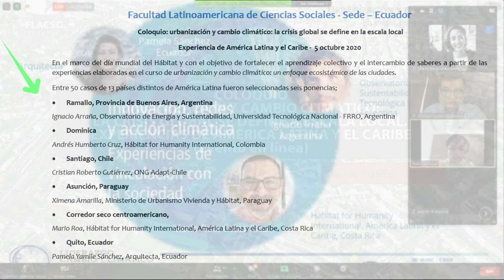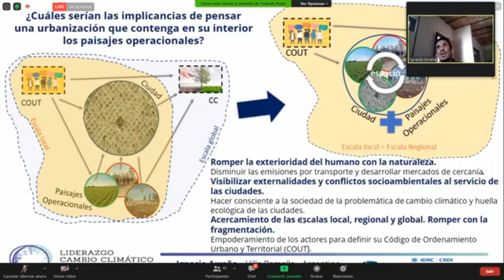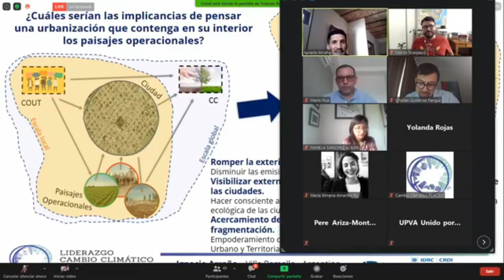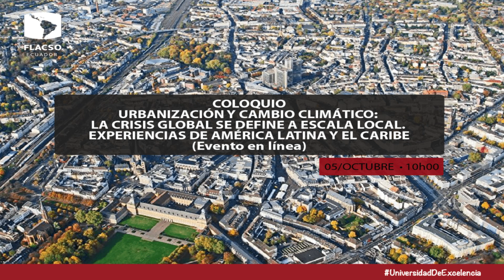Urbanización y cambio climático - Ponencia Ing. Ignacio Arraña - Ramallo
Facultad Latinoamericana de Ciencias Sociales - Sede – Ecuador.

Coloquio: urbanización y cambio climático: la crisis global se define en la escala local - Experiencia de América Latina y el Caribe - 5 octubre 2020

En el marco del día mundial del Hábitat y con el objetivo de fortalecer el aprendizaje colectivo y el intercambio de saberes a partir de las experiencias elaboradas en el curso de urbanización y cambio climático: un enfoque ecosistémico de las ciudades.

Entre 50 casos de 13 países distintos de América Latina fueron seleccionadas seis ponencias;

• Ramallo, Provincia de Buenos Aires, Argentina
Ignacio Arraña, Observatorio de Energía y Sustentabilidad, Universidad Tecnológica Nacional - FRRO, Argentina

• Dominica
Andrés Humberto Cruz, Hábitat for Humanity International, Colombia

• Santiago, Chile
Cristian Roberto Gutiérrez, ONG Adapt-Chile

• Asunción, Paraguay
Ximena Amarilla, Ministerio de Urbanismo Vivienda y Hábitat, Paraguay

• Corredor seco centroamericano,
Mario Roa, Hábitat for Humanity International, América Latina y el Caribe, Costa Rica

• Quito, Ecuador
Pamela Yamile Sánchez, Arquitecta, Ecuador